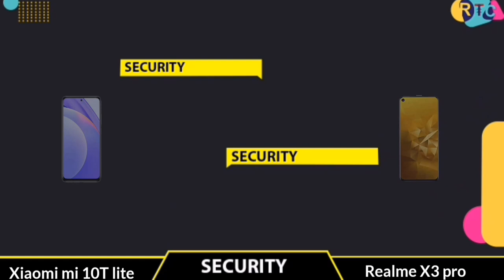Realme X7 Pro vs Xiaomi Mi 10T Lite || Full Comparison I Infinix Note 7 Lite,realme v5, Redmi 10X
🔴🔴🔴🔴🔴🔴🔴 Assalamualaikum viewers 🔴🔴🔴🔴🔴🔴

About the phone info:- Hello everyone, this is Riaj and in this video,I will show you about realme x7 pro vs xiaomi mi 10T lite .xiaomi mi 10t lite vs realme x7 pro is available in whole world now. In this comparison, I will talk about realme x7 pro specifications compared  with xiaomi 10T lite

I will also talk you about xiaomi 10T liteinternational price andrealme x7 pro in international price.you can compare with camera test,speed test, with both phone performance and also many more...

Title:-   Realme X7 Pro vs Xiaomi Mi 10T Lite || Full Comparison I Infinix Note 7 Lite,realme v5, Redmi 10X

🔘Follow Us🔘